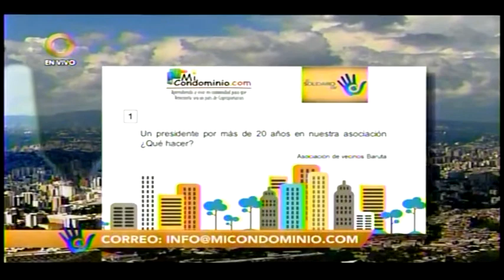Un presidente por más de 20 años en nuestra asociación ¿qué hacer?